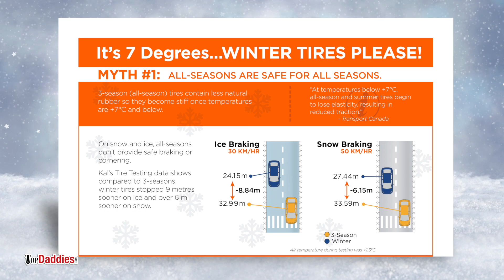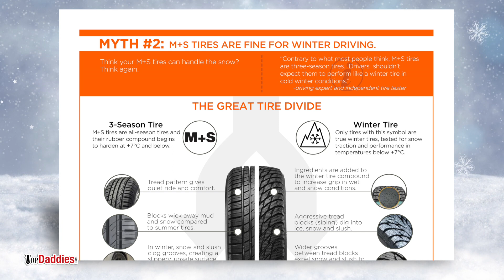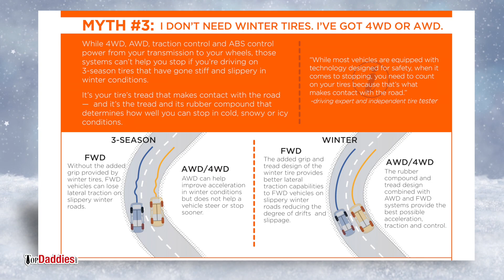Winter Tire Myths & The 7 Degree Switch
In this sponsored post, Mike visits KalTire to find out about winter tire myths and what the 7 degree swtich is all about!

Kal Tire launches the ‘7 Degree Switch’ campaign in hopes of getting drivers to heed the message of Canadian pro race car driver Amber Balcaen and switch to winter tires at +7C—the point at which all-season tires begin to lose traction.

“As a professional driver, I know my experience can only get me so far, especially in rough and unpredictable winter conditions off the track. It’s my tires that let my vehicle stick to the road and brake in time,” says Amber Balcaen. In 2016, she became the first Canadian woman to win a NASCAR- sanctioned race in the US and has since won another in 2017. She is a spokesperson for Kal Tire’s ‘7 Degree Switch’ campaign, which likens the dangers of driving on all-season tires in winter conditions to driving while texting or without wearing a seatbelt. “Having grown up in Winnipeg and experienced the worst of Canadian winters, I know what happens when you’ve got the wrong tires in winter, so we’re saying, ‘Don’t be that guy!’”

While those in the tire industry have long understood all-seasons can’t perform well below +7C, which is why Kal Tire has named them 3-season tires, Kal Tire is hoping that fact becomes common knowledge for drivers. To provide proof, Kal Tire has invested in extensive independent tire testing to evaluate the performance of both new and worn 3-season, all-weather and winter tires in Canadian winter conditions. The evidence has been both surprising and significant: from 50 km/h, passenger winter tires stopped over 6 metres shorter on loose snow than 3-season tires and nearly 9 m shorter on icy conditions at 30 km/h.